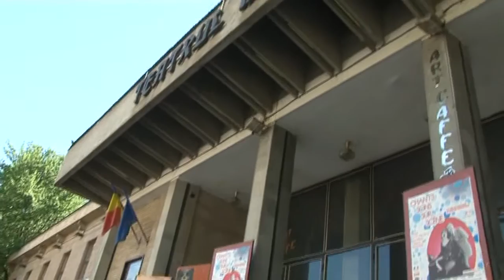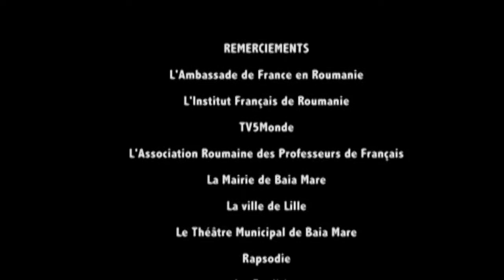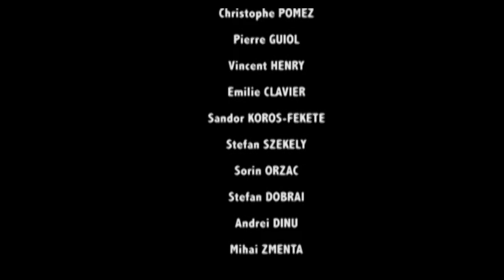Chants,sons sur scène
Le concours «Chants, Sons sur scène» a vécu cette année sa douzième édition. Une longévité qui montre l'attachement de la Roumanie à la francophonie. Le festival permet à des jeunes de 13 à 25 ans de s'illustrer sur scène en interprétant des chansons francophones. Un enjeu auquel de nombreux talents aiment se confronter. Rythme, présence scénique, prononciation...de nombreux critères sont pris en compte.
 Un excellent moyen pour les jeunes de s'amuser
tout en améliorant leur français voire même de simplement le découvrir.